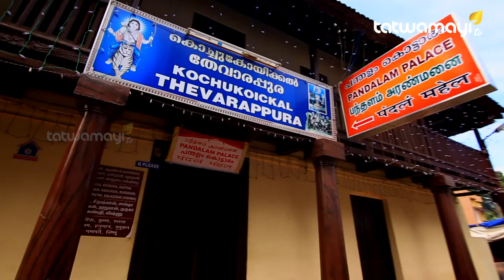ഇതാണ് ശബരിമല 20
അയ്യപ്പ പാദസ്പർശത്താൽ പവിത്രമായ പന്തളത്തിന്റെ പുണ്യം നിറയുന്ന കാഴ്ചകൾ